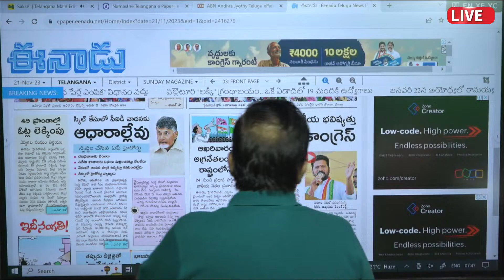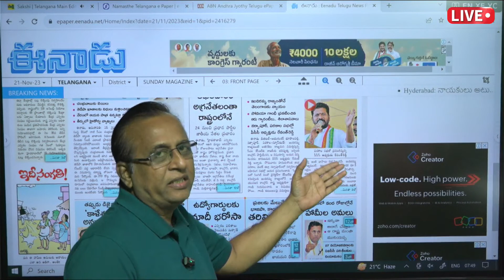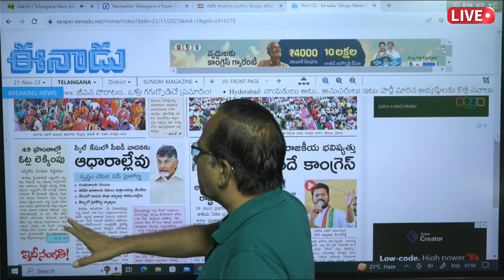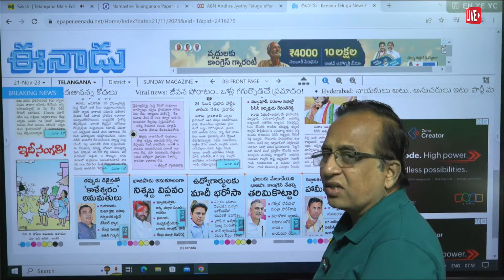కేసీఆర్‌కు రాజ‌కీయ భ‌విష్య‌త్తు ఇచ్చిందే కాంగ్రెస్‌ | Revanth Reddy about KCR | Congress | Volga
LIVE : Volga Morning News | మార్నింగ్ న్యూస్ | morningnews | Volga News